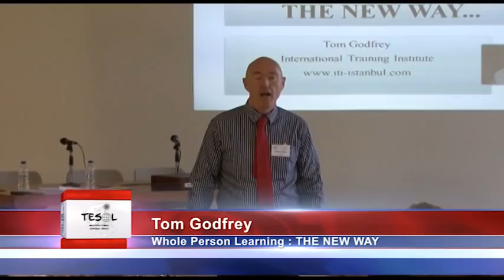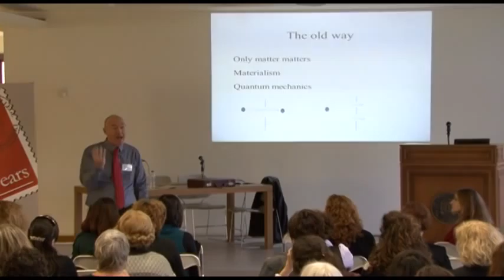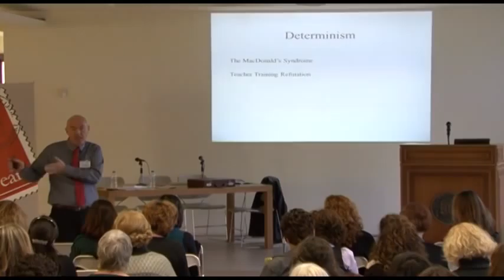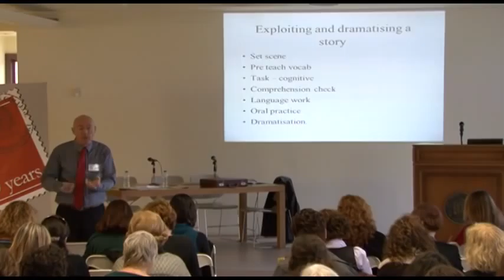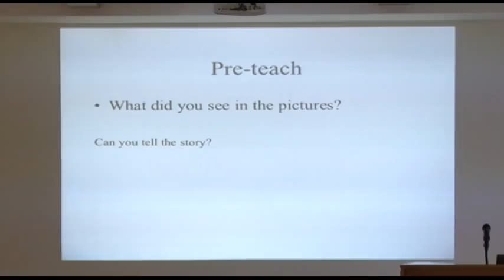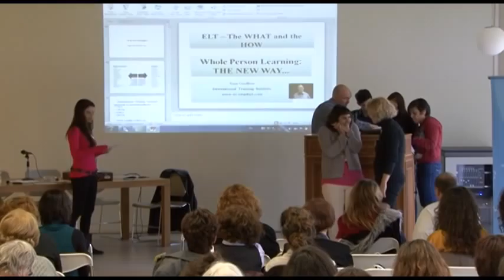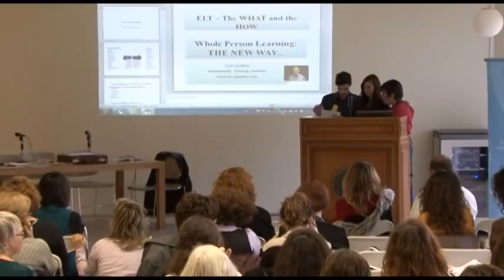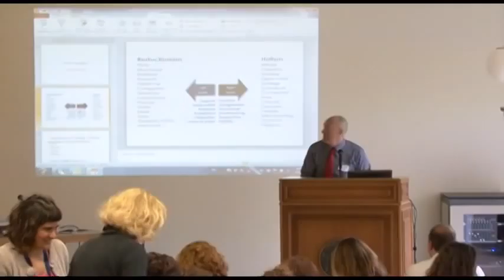Tom_Godfrey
Tom Godfrey, Plenary Speaker, at the TESOL Macedonia-Thrace and Northern Greece 2013 Convention